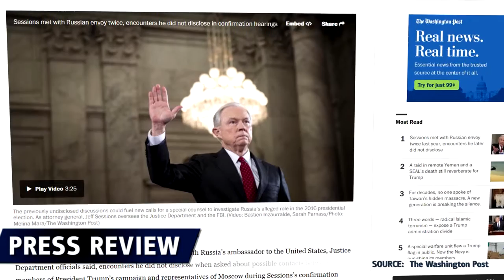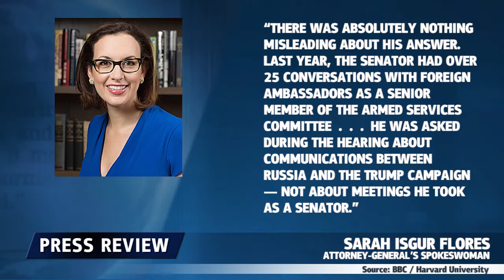Jeff Sessions a-t-il menti?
Le gouvernement américain a révélé que Jeff Sessions, occupant l’un des postes clés de l’équipe Trump, avait rencontré l'ambassadeur russe deux fois durant la campagne présidentielle.